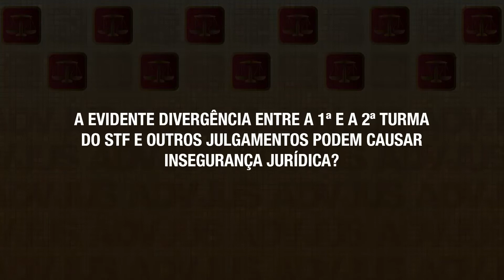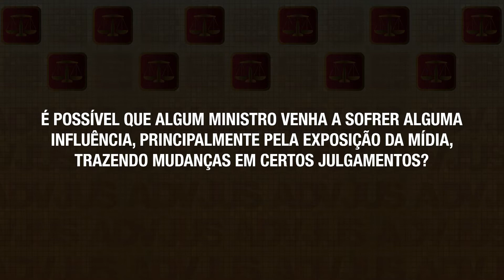Palavra do Conselheiro: Divergência nas Câmaras do STF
Convidado:
Dr. José Vasconcelos, advogado e conselheiro seccional.

Tema abordado: Divergência nas Câmaras do STF.